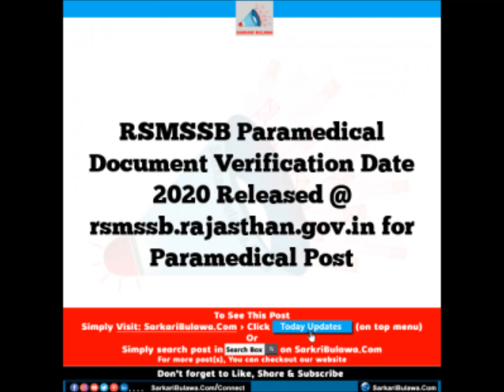(13-Aug 2021) GOVERNMENT JOBS & Related Latest Updates - NTPC, BOB, DDA & More | SarkariBulawa.Com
Today Highlights - NTPC, BOB, DDA & more notifications of recruitment, result, admit card etc

SarkariBulawa.Com is the best Indian government jobs information website which provides all kinds of updates like latest jobs, results, admit cards, study materials etc.

Check out latest updates below:-
1. NTPC Recruitment 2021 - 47 GM & AO Job Vacancies Online Notification - Apply @ ntpccareers.net, Check Application Form Details
2. NDMC Recruitment 2021 - Consultant Job Vacancy Online Notification - Apply @ ndmc.gov.in, Check Application Form Details
3. BOB Recruitment 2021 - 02 BCS Job Vacancies Notification - Apply @ bankofbaroda.in, Check Application Form Details
4. BOB Recruitment 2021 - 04 BCS Job Vacancies Notification - Apply @ bankofbaroda.in, Check Application Form Details
5. BOB Recruitment 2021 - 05 BCS Job Vacancies Notification - Apply @ bankofbaroda.in, Check Application Form Details
6. BOB Recruitment 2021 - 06 BCS Job Vacancies Notification - Apply @ bankofbaroda.in, Check Application Form Details
7. BOB Recruitment 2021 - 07 BCS Job Vacancies Notification - Apply @ bankofbaroda.in, Check Application Form Details
8. BOB Recruitment 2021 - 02 BCS Job Vacancies Notification - Apply @ bankofbaroda.in, Check Application Form Details
9. BOB Recruitment 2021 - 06 BCS Job Vacancies Notification - Apply @ bankofbaroda.in, Check Application Form Details
10. BOB Recruitment 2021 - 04 BCS Job Vacancies Notification - Apply @ bankofbaroda.in, Check Application Form Details
11. BOB Recruitment 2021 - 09 BCS Job Vacancies Notification - Apply @ bankofbaroda.in, Check Application Form Details
12. DDA Recruitment 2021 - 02 Director Job Vacancies Online Notification - Apply @ dda.org.in, Check Application Form Details
13. DDA Recruitment 2021 - FA (Housing) Job Vacancy Online Notification - Apply @ dda.org.in, Check Application Form Details
14. DMRC Recruitment 2021 - Supervisor Job Vacancy Notification - Apply @ delhimetrorail.com, Check Application Form Details
15.BCECEB DCECE (PE/PPE/PM/PMM) Admission 2021 Released @ bceceboard.bihar.gov.in for Diploma Certificate Entrance Competitive Examination (PE/PPE/PM/PMM) Post
16. BCECEB DECE (LE) Date Extension in Filling up Online Application 2021 Released @ bceceboard.bihar.gov.in for Diploma Entrance Competitive Examination (Lateral Entry) Post
17. SSC SI in DP and CAPFs Schedule for PET & PST 2020 Released @ ssc.nic.in for Sub-Inspector (SI) in Delhi Police and CAPFs Examination Post
19.